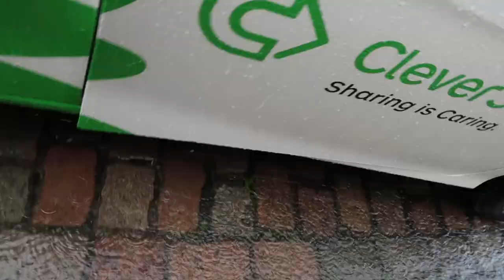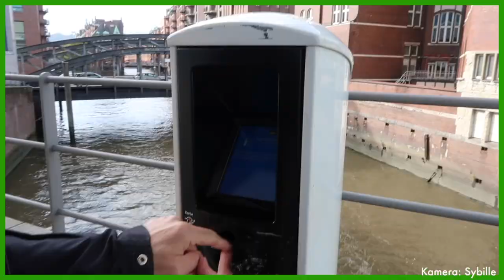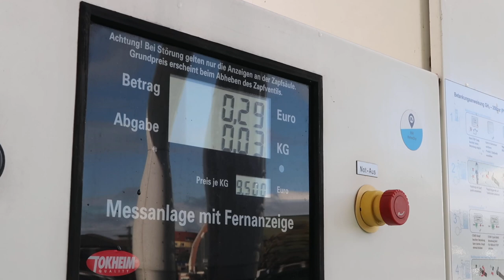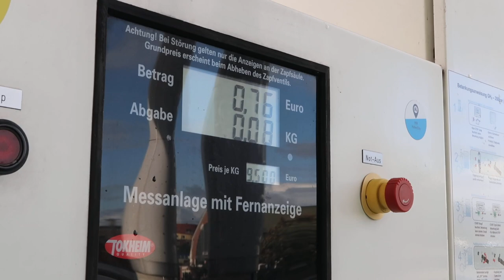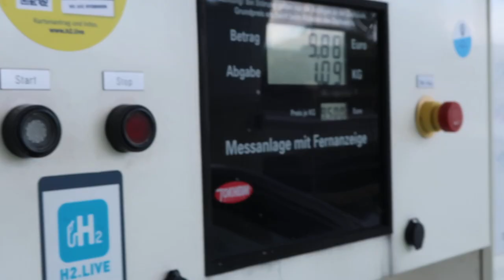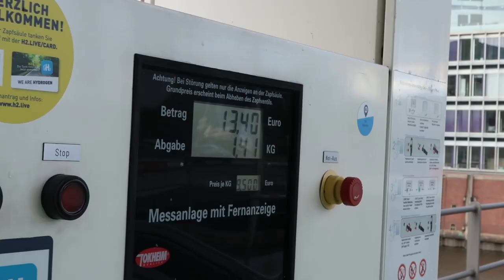Sind Wasserstoffautos praxistauglich? (Langzeiterfahrungen) | dieserdad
Sind Wasserstoffautos praxistauglich? Wer hat damit Langzeiterfahrungen? Wie gut funktioniert das Tanken? Wie wirtschaftlich sind sie? Wen könnte man besser fragen, als einen großen PoolRide-Anbieter, der 70 Fahrzeuge  mit Brennstoffzellen-Technologie in seiner Flotte hat.
In diesem Video fahre ich mit Djily durch Hamburg, tanke mit Sybille von H2 Mobility an der Wasserstofftankstelle und interviewe Bruno, den CEO von Clevershuttle, zum Thema Wirtschaftlichkeit. Viel Spaß damit!